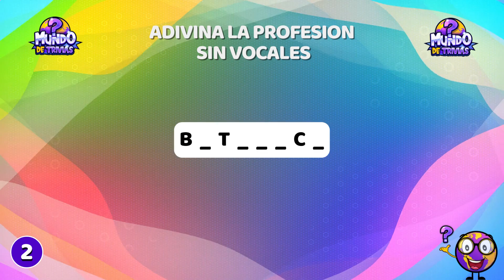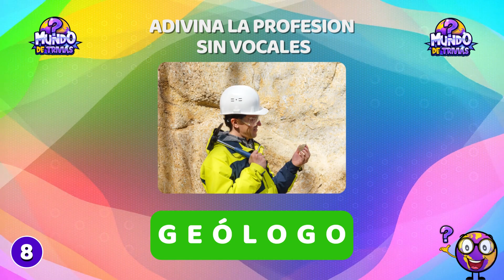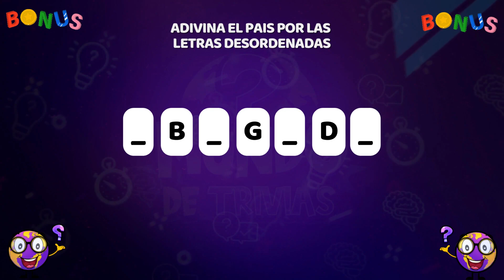💡Adivina la PROFESIÓN / OFICIO 👩‍🚒👨‍⚕️👮‍♀️ CON POCAS LETRAS | Test de Agilidad Mental 📚 | MDT ✅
⭐UNETE A NUESTRA COMUNIDAD DE MIEMBROS Y SUMATE A INCREIBLES BENEFICIOS Y AYUDANOS A SEGUIR CREANDO NUEVO Y MEJOR CONTENIDO:

Deja tu resultado al final del video.

Un canal lleno de diversión, en el que podrás poner a prueba tus conocimientos de diversos temas ya sea de CULTURA GENERAL, CIENCIA, CINE, SERIES, VIDEOJUEGOS, HISTORIA y mucho más!!

Si te gusta aprender mientras te diviertes ¡ESTE ES TU CANAL!

🌎🧠Trivias de conocimiento general 🧠🌎